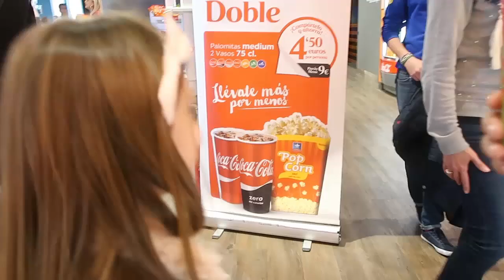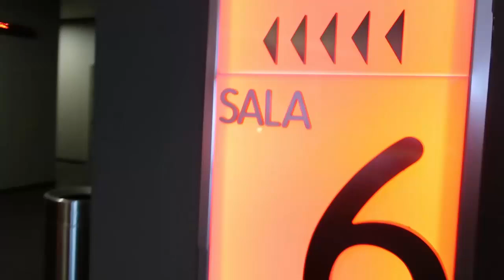Vlog de un domingo en familia, nos vamos al cine - Pelicula Ballerina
Hoy les traigo un vídeo Vlog de un domingo en familia, nos vamos al cine a ver la pelicula Ballerina.

Besos, Arantxa.

España